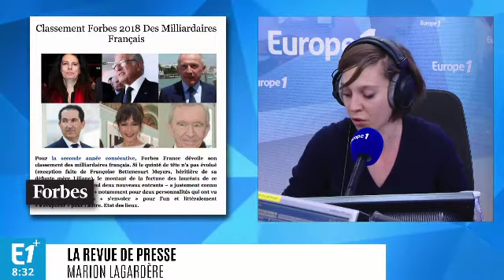À la Une : le champion français du palmarès 2018 des milliardaires